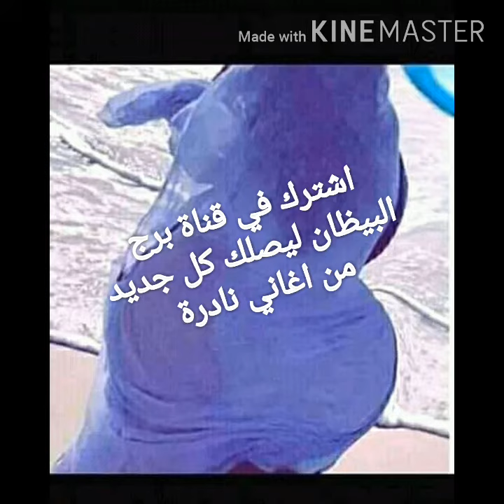بت الرحال 🎹👏👏👏👏👏👏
نرجوا منكم الإشتراك في القناة وتفعيل الجرس 🔔 ليصلكم كل جديد من اغاني نادرة 🎹